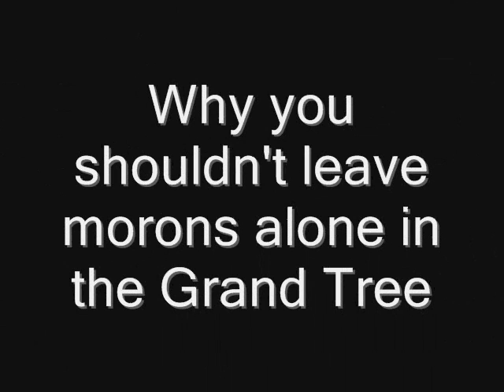Never a dull moment...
This is what happened after lovetime told us not to destroy anything. again.
OH WELL =)

Sorry about all the spelling errors, this was all improvised

Sorry its in WMM, my vegas trial ran out :S
I will be buying the program soon so not to worry, my vids will be back up to stuff. once I get a job -.-